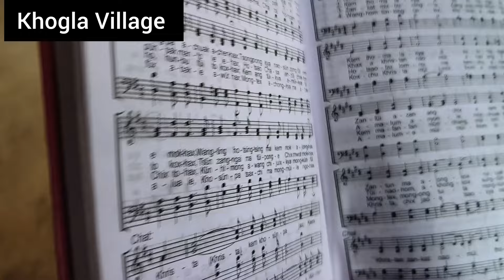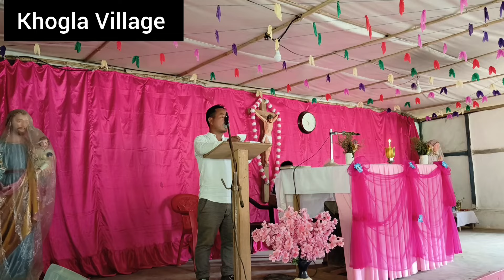Khogla Village Longding District Arunachal Pradesh